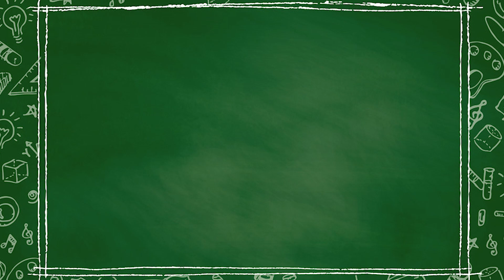Meet Ms. PJ: 20+ Years of Teaching Experience & Passion for Lifelong Learning at Dailies!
Meet Ms. PJ, a seasoned educator with over 20 years of experience and a Master’s in Education! 🌍 Her teaching philosophy centers around authenticity, making each student feel seen, heard, and valued. With a focus on differentiating instruction to meet individual learning needs, Ms. PJ is dedicated to nurturing lifelong learners in her classroom.

🌟 Fun Fact: Ms. PJ loves to travel and explore new places!

✨ Why Ms. PJ Loves Dailies: "I have the opportunity to work with children and families in a supportive remote environment that fosters connection and growth."

🌈 Ready to join Ms. PJ’s class? Discover the power of individualized learning at DailiesPods.com with a free class and start your journey toward lifelong learning with Dailies!